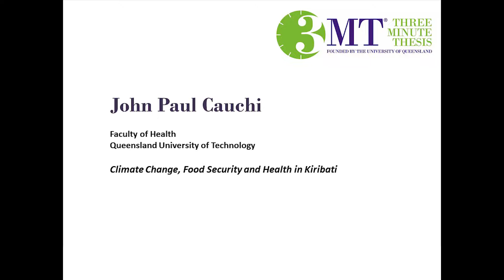Three Minute Thesis (3MT) 2018 QUT winner – John Paul Cauchi, QUT Faculty of Health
The Three Minute Thesis (3MT) is an annual, international research communication competition which challenges research higher degree students to present a compelling oration on their thesis and its significance. Contestants have just three minutes to present their research in language appropriate to a non-specialist audience.

John Paul Cauchi from QUT’s Faculty of Health is the winner of the 2018 QUT Finals.